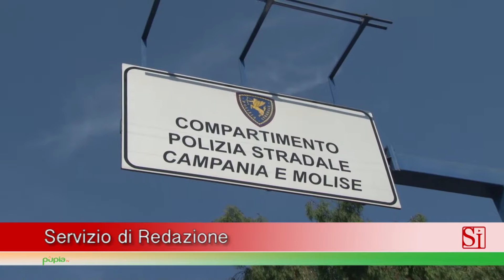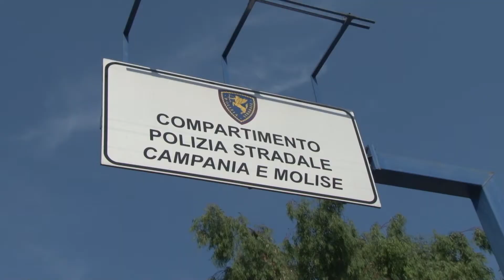Salerno - Rubavano autovetture in concessionarie, arrestati tre napoletani -2- (05.06.15)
- Salerno – Gli agenti della Polizia stradale di Salerno e del compartimento di Napoli hanno arrestato tre uomini - Armando Climeni, 50 anni; Gennaro Capasso, di 41; Salvatore Smimmo di 41 – per furti di autovetture in concessionarie del salernitano.

Il 4 settembre 2014 fu rubata un’autovettura Fiat Panda in una concessionaria di Fisciano, il 15 ottobre successivo un’Audi A3 in una concessionaria di Pontecagnano, e poi un’Audi A5 in una concessionaria nella zona industriale di Salerno.

Nel corso delle indagini sui furti, coordinate dalla Procura della Repubblica di Salerno, conseguenti alla denuncia presentata dal titolare della concessionarie di autovetture di Pontecagnano, i poliziotti hanno accertato che il modus operandi era simile.

Due persone, in genere Climeni e Capasso, entravano nella concessionaria e chiedevano di visionare un’autovettura memorizzando il posto dove erano conservate le chiavi dei veicoli esposti al pubblico. Nel corso della trattativa per l’acquisto, uno dei due distraeva il venditore mentre l’altro complice prelevava le chiavi di un altro veicolo in esposizione, saliva a bordo e lo metteva in moto allontanandosi rapidamente, seguito successivamente dai due complici che si allontanavano a bordo dell’autovettura di proprietà di uno di loro.

I poliziotti sono riusciti ad identificare i responsabili dei furti grazie a un’attenta visione dei filmati registrati sugli impianti di videosorveglianza delle concessionarie e di quelle dislocate lungo la rete autostradale, che portavano a individuare nella zona del quartiere Scampia di Napoli il luogo di destinazione dei veicoli rubati.

La collaborazione dei poliziotti del commissariato di Scampia, ai quali i tre uomini erano be noti a causa dei loro precedenti, ha consentito la certa identificazione degli autori dei furti. I tre arrestati, infatti, sono da considerarsi degli esperti ladri di auto, registrando a loro carico diversi furti all’interno di concessionarie in varie località del territorio nazionale.

In particolare, Capasso e Climeni, che risultano sottoposti all’obbligo di presentazione alla polizia giudiziaria, si recavano nel salernitano per rubare le autovetture, subito dopo essersi presentati per la firma alla stazione dei carabinieri. Anche per tale motivo, le indagini proseguono al fine di accertare la loro responsabilità in altri furti di autovetture. (05.06.15)